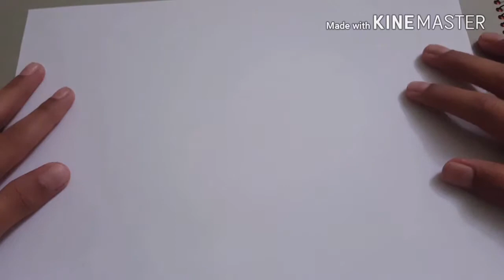How to make a Simple 8 Pages paper Origami Book ( Simple)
Hi Guys!, Camtalog Origami here, and in TODAYS video, you have learned to make the 8 pages paper Origami Book!   I know that i have been NOT UPLOADING VIDEOS FOR A MONTH!😅😥  Because I had been Busy with some WORKS, so SORRY for that!  If anyone is NEW to this FABULOUS channel of ORIGAMI, then dont forget to SUBSCRIBE, Leave a LIKE on this video, Turn ON the POST NOTIFICATION BELL to be Alert whenever I upload an AMAZING video, and COMMENT down below what should i make next!   So till then,  Be CREATIVE, Stay CREATIVE!😁